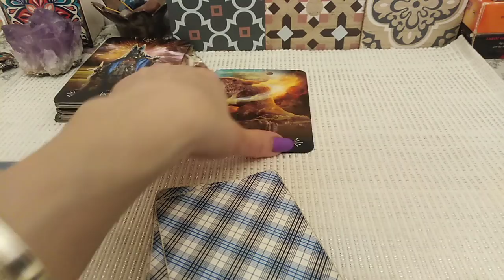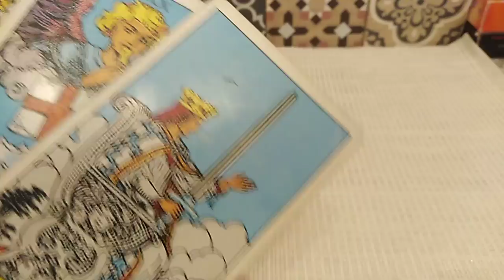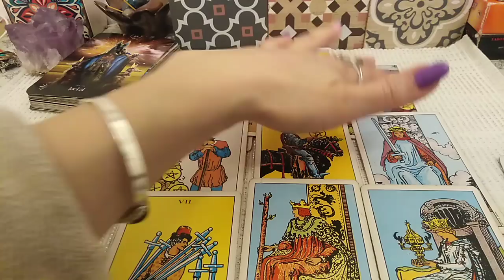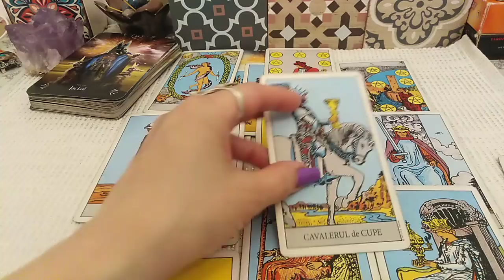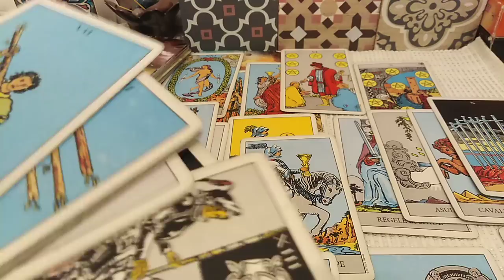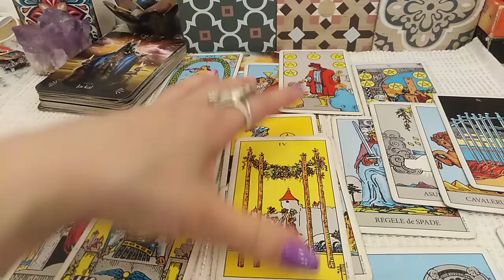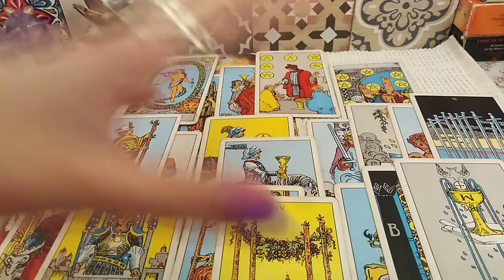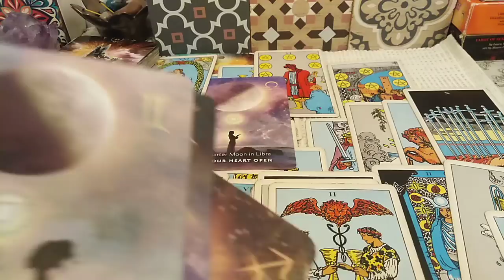TAUR - APRILIE 2022 - Eliberati de Traditii Invechite puteti Merge inspre Victorii, Dragoste si Spor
Etalare pentru zodia TAURULUI: Soare, Luna, Ascendent sau Venus. A se retine ca aceste citiri sunt colective. Va invit sa Selectati informatiile care corespund vietii voastre particulare.
Va astept !